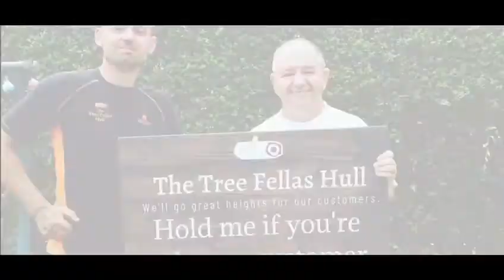The Tree Fellas Hull - Horse Chestnut removal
Horse chestnut tree removal: Paull
Music Licence -  Music Epidemic - HDBeenDope - BYRD (Ooyy Remix)

Check us out on facebook @Thetreefellashullltd
Check us out on instagram@Thetreefellashullltd